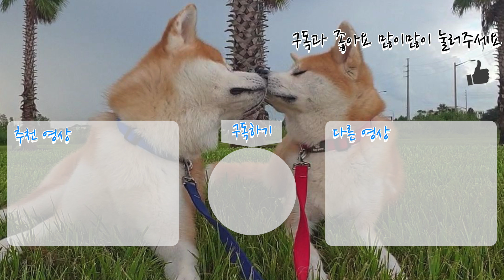7마리 강아지 아주 쉽게 천국 보내는 방법 | 두피마사지 받아본 강아지 | 강아지 마사지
두피마사지기를 집사를위해 얼마전에 구입을 했었어요 ^^
오늘 일곱마리 아키타 강아지 가족에게 두피마사지를 해줬더니,,,,
아이들 모두가 같은 반응을 보였어요 ㅎㅎㅎ
강아지 마사지를 좋아할까?! 싶었는데,, 너무 좋아해서 놀라웠어요
두피 마사지를 시작하자마자 눈을감고 입을 벌리고 웃는 표정, 행복한 표정이
되었어요.
길게 했다가는 진짜 잠들것같아서 ㅋㅋ 진짜 천국 갈거같아서
그만했어요 ㅎㅎㅎ
요즘도 틈틈이 해주고 있는데 한결같이 좋아해요~~

안녕하세요 시청자님 ^^
강아지와 함께 미국에 사는 7마리 아키타견 가족입니다 😍😍
두집사와 엄마 호두 아빠 밤이 그리고 초롱, 오렌지, 핑크, 보라, 그레이 이렇게 다섯 남매와
함께 살고있어요. 저희 채널은 아키타견 가족의 일상과 미국 생활 등 아주 재밌고 다양한
컨텐츠를 제작하고 있어요.
공감하고, 공유하고 소통하는 공간이 되길 바래요.
앞으로 좋은 영상으로 찾아 뵐게요.

-미국에 사는 7마리 아키타견 가족-

Hello Everyone!!
American life with Akita dogs Hodu & Pam.
We are sharing new episodes with our family and dogs.
We want to make a space for communicating, sympathizing and sharing.
We will upload good videos.
Please Love our channel! A lot!

Filming Equipment – Sony G7 Mark 2x, Galaxy S9+, Galaxy S10,